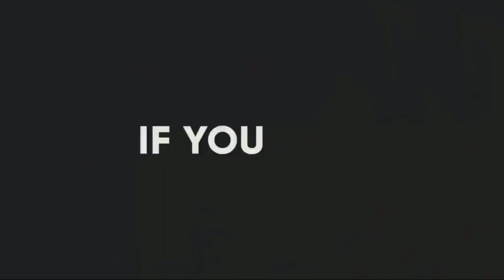2️⃣ Dagaalo dhex maray kangaroo ?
Dagaalo dhex maray kangaroo

join Us:-@mohamedsomaali

Fadlan la sii wadaag asxaabtada facebook , whatspp, tiktok

Duurjoog,xayawaan,wild,
Wildlife,Uulay,,yey,libaax
Libaax,dhurwaa,shabeel
Harimacad,libaax,waraabe
Shimbiro,documentary,shabeel
Bisado,harimacad,libaaxyo
Documentary afsomaali
Film afsomaali ah
Xayawaano afsomaali ah
Duurjoog afsomaali ah